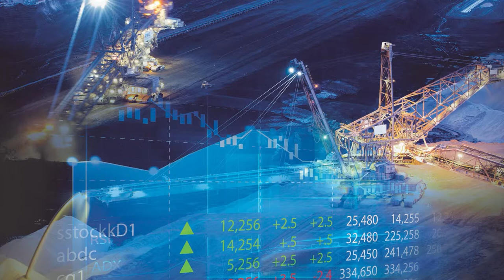BlackRock: The current state of the mining sector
Evy Hambro, Managing Director and Chief Investment Officer, Natural Resources Equity Team BlackRock, gives his thoughts on the current state of the mining sector.